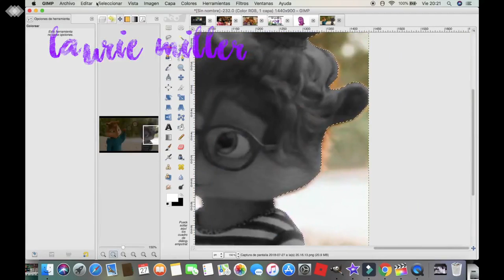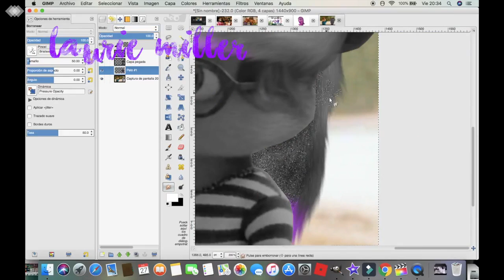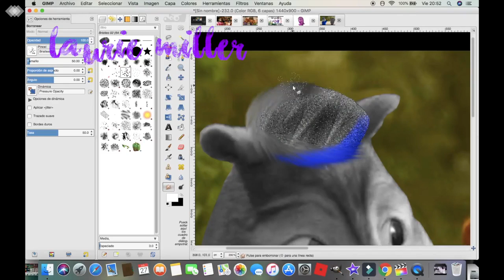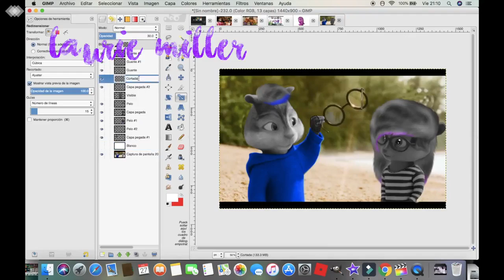Speed Edit #28-Laurie & Louis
[OPEN]

So, I'll soon edit this song ^w^
Btw, I am uploading this today because it is NOT programed, because... if you remember once I uploaed this accidentally, so yeah... I can't put it on "programed" anymore :(
So I am uploading this... I think now that it is not that good as I remember...

So, this is a new Oc, his name is Louis, I think it's time for you guys to meet him... so let's start hahahah

Louis & Laurie are friends, yeah, only friends :3 they met when they were like 7 years old? or 8?... whatever
The dot in here is the WHO is Louis right?
Louis is a boy xdxdxd (okno). He is a boy that is Laurie's friend since they were kids, they like talking to each other, because they can both relate in many ways :3 so... yeah... (por que uso tanto el "so... yeah..."???)
Como sea, the point is that they both suffer the same sad depression, that is one way they relate :3 so they kinda help (? each other to don't suffer a lot.
Why he has a scar on his cheek? He cut himself once. Why he has a scar on his eye? Wait xd
Whatever, I hope you like it guys ^^

And... yeah... wish me luck... (examenes trimestrales :v [ya reprobé uno jajaj xD)

So... I hope you guys like it ^w^

Time: 1 hour I think :v (literal... una hora xD)
Editor: iMovie, Gimp 2.8 & QuickTime Player
Song: Habits (Stay High) Spanish version